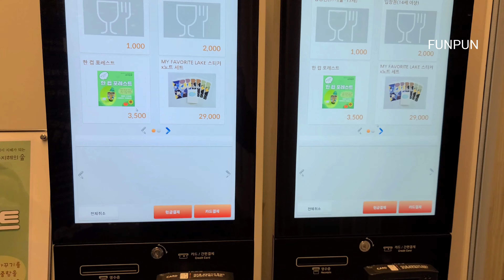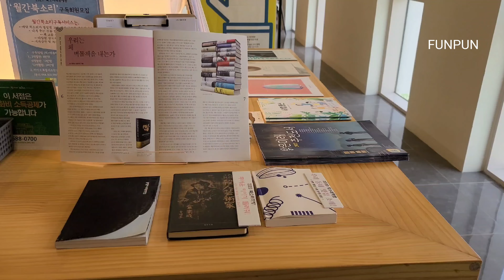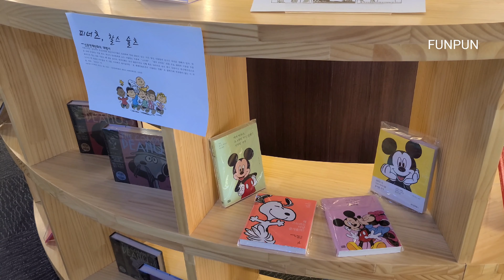세종 지혜의숲